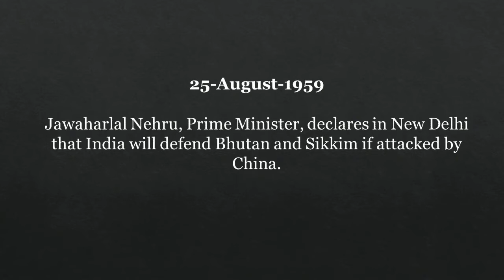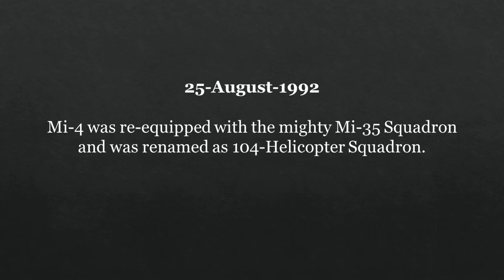25th August History: Highlights of the day in Indian History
Each month of the year is filled with a few important days or events and those days have their own place in the Indian history. What is Today? What is the importance of this day in Indian history ? We have listed some important events that happened . Watch on to know more about this day. History is not created in a day! But, a day can bring many changes in history. We aim to have everything in one place(facts, Information related to science, Indian History and so on..) those who are all preparing for government exams like UPSE, Group exams, Bank exams, Railway exams & other Highlights of this day in history .